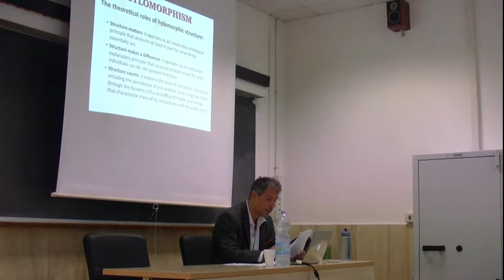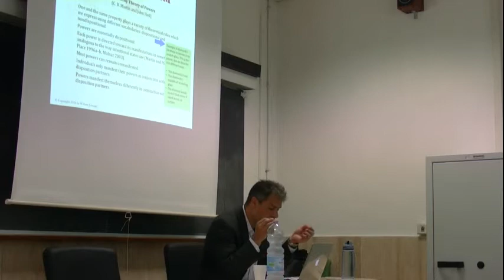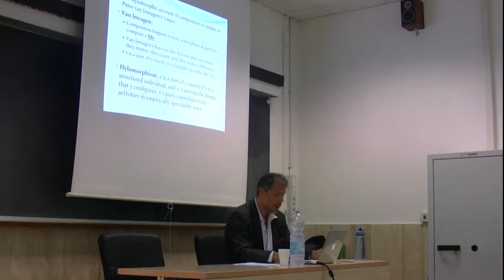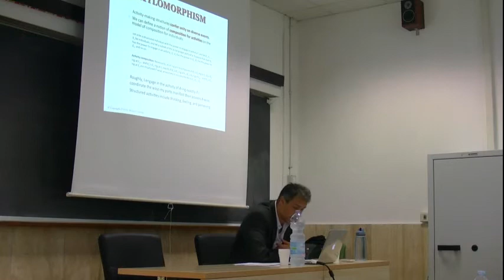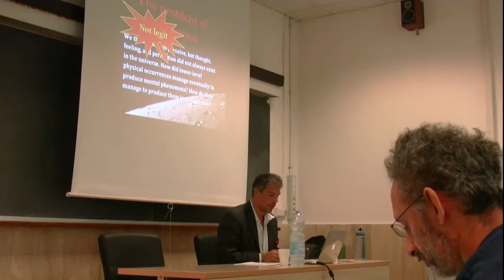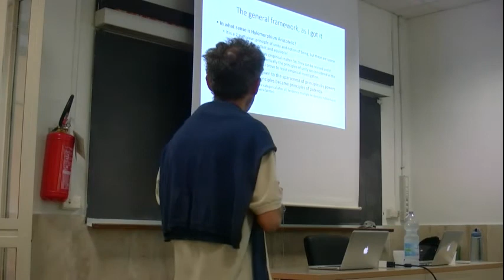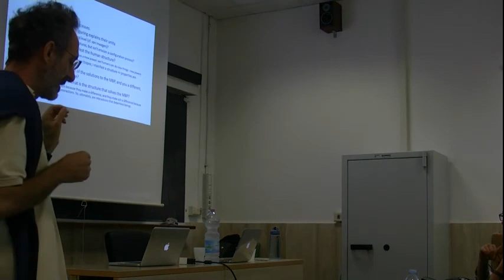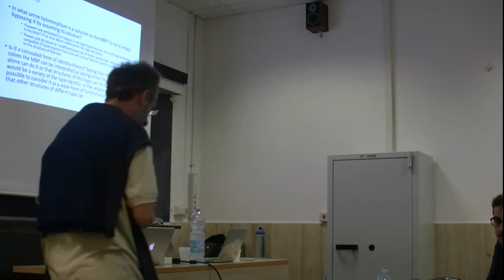W. Jaworski, "Hylomorphism: the Ancient Theory Solving Modern Problems"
Hylomorphism: the Ancient Theory Solving Modern Problems
William Jaworski (Fordham University, NY)

discussant: Simone Gozzano (Università de L'Aquila)

Monday 3 October 2016 – 10:30-12:30

room x – Villa Mirafiori – Via Carlo Fea 2 – Roma

Programme

10:30-10:40 Opening: Diana Quarantotto - Francesco Fronterotta (Filosofia – Sapienza)

10:40-11:40 Hylomorphism: the Ancient Theory Solving Modern Problems: W. Jaworski (Fordham University, NY)

11:40-12:00 A reply: Simone Gozzano (Università de L’Aquila)

12:00-12:30 Debate

Description

Since the Scientific Revolution of the sixteenth and seventeenth centuries the dominant philosophical worldviews have taken the physical universe to be a vast undifferentiated sea of matter and energy that can be described exhaustively by our best physics. These worldviews have given rise to seemingly insoluble philosophical problems such as mind-body problems. What place can there be in the universe for thought, feeling, and perception if at a fundamental level the universe lacks any such characteristics? I outline a hylomorphic framework that dovetails with current work in metaphysics, philosophy of mind, and scientific disciplines such as biology and neuroscience, and explain how it enables us to situate mental phenomena within the natural world.

William Jaworski is Associate Professor of Philosophy at Fordham University in New York City. He is the author of Structure and the Metaphysics of Mind: How Hylomorphism Solves the Mind-Body Problem (Oxford University Press), Philosophy of Mind: A Comprehensive Introduction (Wiley-Blackwell), and a range of papers dealing with topics in metaphysics, philosophy of mind, and the philosophy of religion.